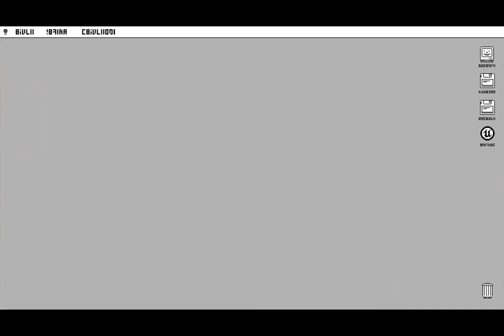No More Heroes 3: Henry Cool down Return and charge attack returning?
Songs: intro- No More Heroes :Henry's theme

Facebook (Like my fan Page!)